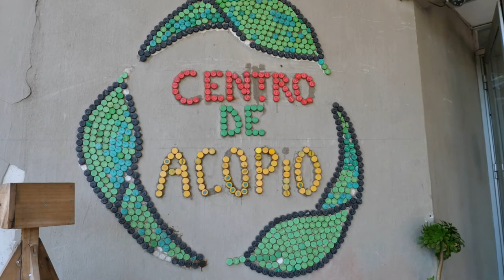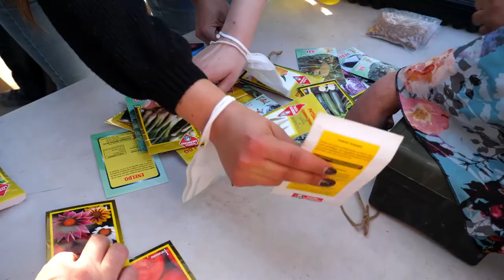Taller para trabajadores del MIM sobre huertos urbanos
Realizamos un taller de huertos para trabajadoras y trabajadores del MIM, con apoyo de la Municipalidad de La Granja, con el fin de entregar herramientas para establecer y cuidar huertos urbanos y así involucrar a la comunidad interna con el cuidado y la educación medioambiental.

En la actividad conocimos el Centro de Acopio de la Municipalidad de La Granja, en el Parque Brasil, y nos mostraron técnicas para siembra, el trabajo con el compost, el manejo de distintas plantas, sus ciclos y relación entre diferentes especies. Finalmente, nos vinimos a la zona de huertos que creamos en el museo y pusimos a prueba algunos de los nuevos conocimientos 💚🌻😉